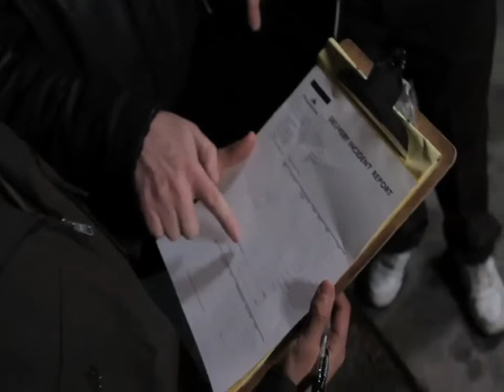Essential Skills In Action - Example 4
A missing package show what other Essential Skills couriers need.